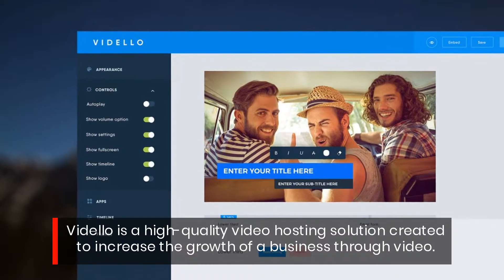Sam Bakker Vidello Split Test Analytics Video Hosting Software Tool Review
Vidello is a high-quality video hosting solution created to increase the growth of the business through video.

With Vidello, users can enhance their conversions with advanced analytics and split-tests.

They can brand videos with lower thirds and pro style options, maximize profits and boost opt-ins with smart marketing apps.

Vidello allows users to add on coupon slides to their ivdeos to increase conversions and get more viewers to take action.